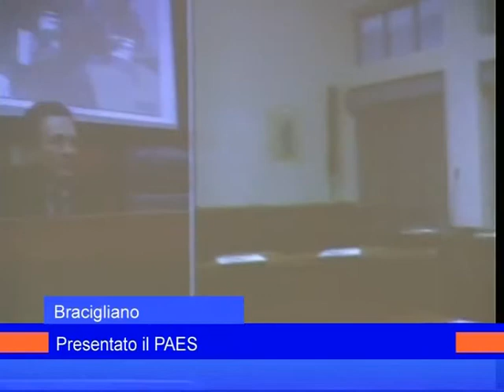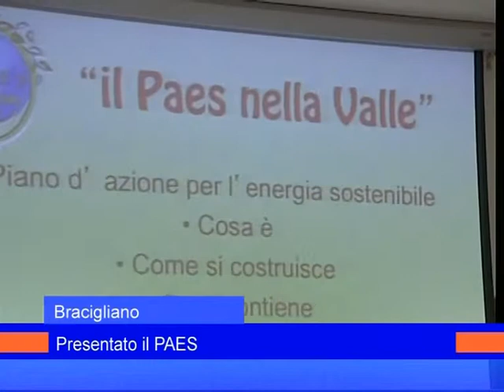paes bracigliano 9gennaio